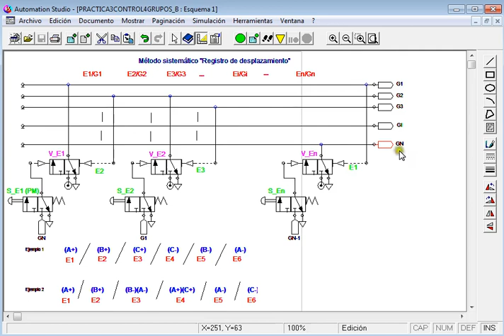Curso 2013-14 (Práctica 3.1). Técnica de Control Neumático "Registro de desplazamiento"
Sesión de prácticas de laboratorio 3: Introducción a las técnicas de control de sistemas neumáticos secuenciales puros. Técnica de Registro de desplazamiento.